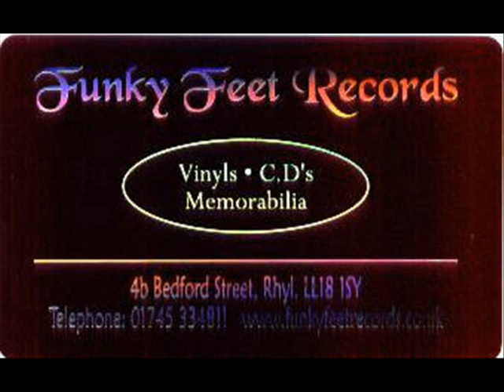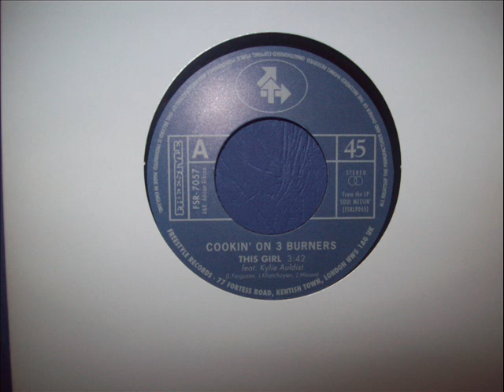COOKIN' ON 3 BURNERS THIS GIRL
Heard this played out a few times in the Modern room at the Prestatyn Weekender (Oct 2009) proving to be a very popular new release.